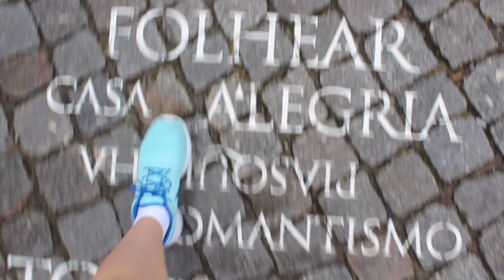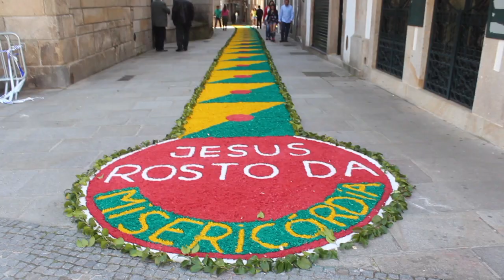EL CAMINO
UCD students tackle the Camino